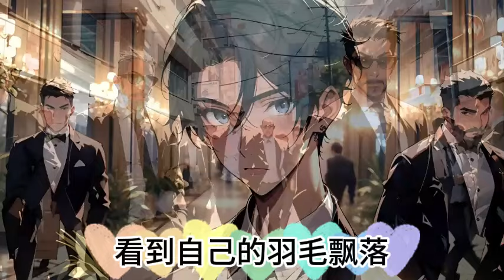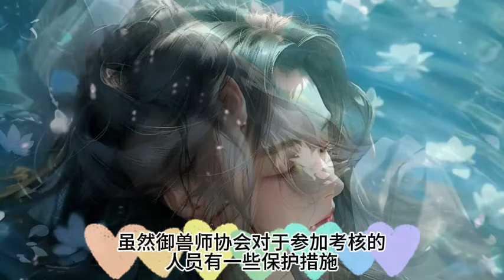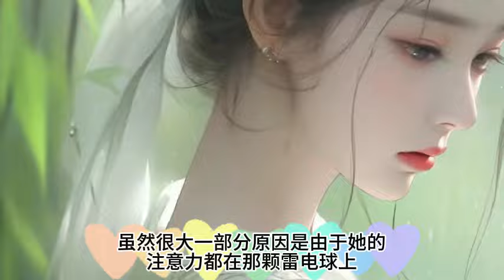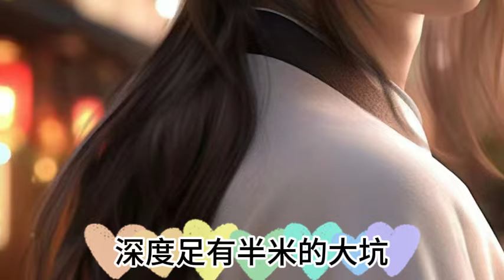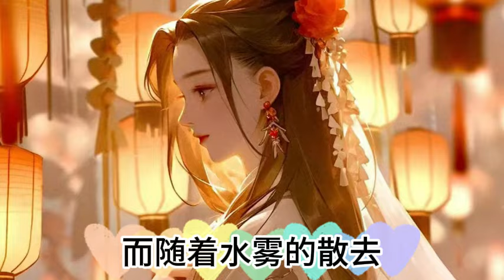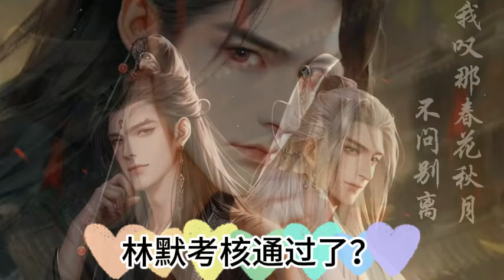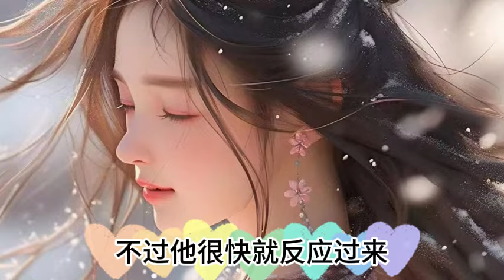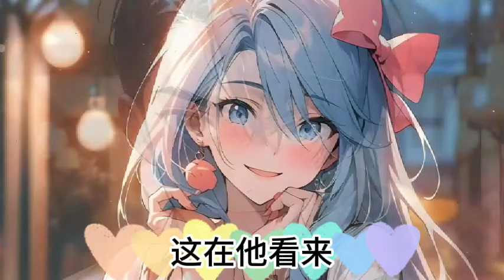《史上最強禦獸師：開局契約龍之始祖燭龍》841~850~853集\ 穿越到全民禦獸的世界，林默開局覺醒天賦【神級禦獸空間】。其他禦獸師的禦獸空間，只是一個供寵獸休息的地。御兽 我让地球神兽重现异界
御兽我让地球神兽重现异界450 御兽时代，我开局神级天赋645 林默 全民御兽时代，我有一片神级御兽空间 穿越到全民禦獸的世界，林默開局覺醒天賦【神級禦獸空間】。
　　其他禦獸師的禦獸空間，只是一個供寵獸休息的地方。
　　而林默的禦獸空間，卻有諸多的特殊屬性。